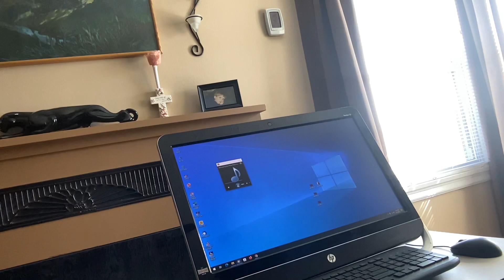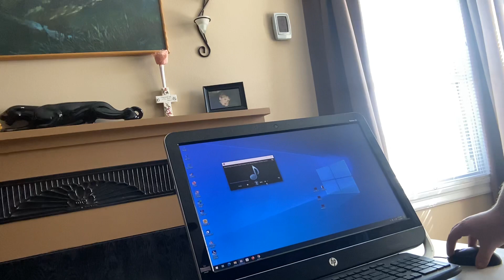EMachines eTower 466i Running Windows 7